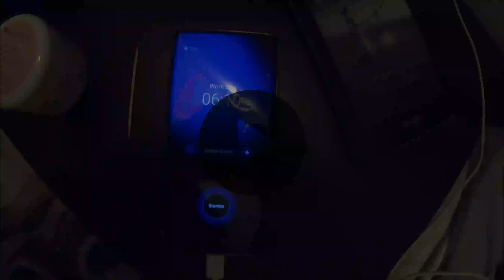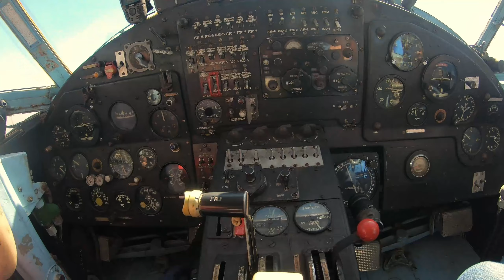SKYDIVING | To Fall With 240kph (150mph)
Skydiving is parachuting from an airplane for fun. Skydiving can be done individually and with groups of people. Training is required. Unlike most paratroopers, skydivers often wait until they are low, before opening the parachute. The jump can also be made from a helicopter or a balloon that is high enough in the sky. Skydiving can be an exciting sport.

Lately I've been feeling a bit stuck, like I'm staying in one place, while everything around me is moving forwards. Instead of feeling sorry for myself I decided to take action and do something about it. I've always wanted to jump from an airplane (preferably with a parachute) but I've always managed to find some excuse why the time isn't right. I'm sure a lot of you can relate and are guilty of finding excuses instead of following your dreams.

I'm extremely lucky to have a girlfriend that has always supported me, no matter what dumb idea comes into my head. And to have a friend that shares my desire for doing stupid and dangerous things. Thank you both and I can't wait for our next adventure.

Instagrams ►